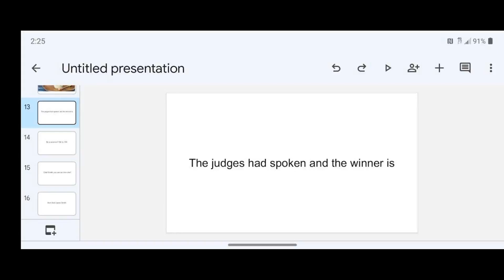Malone vs Brown results